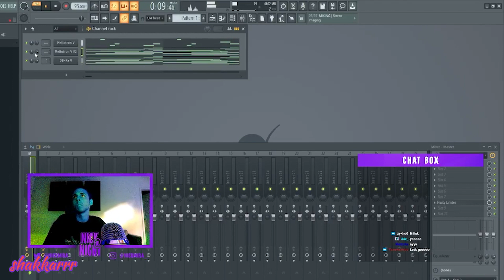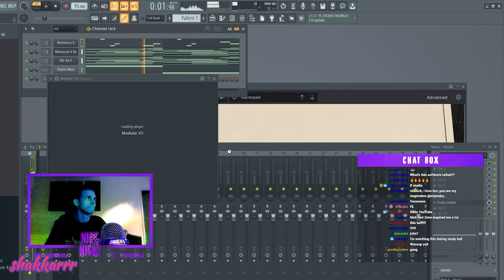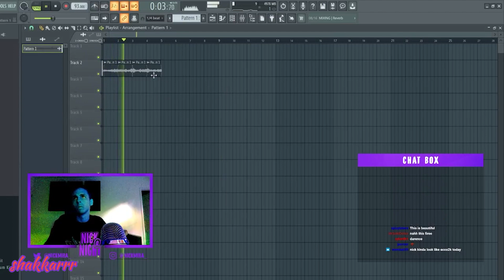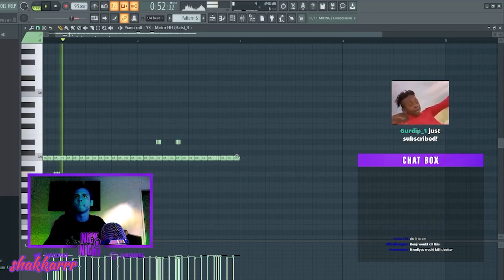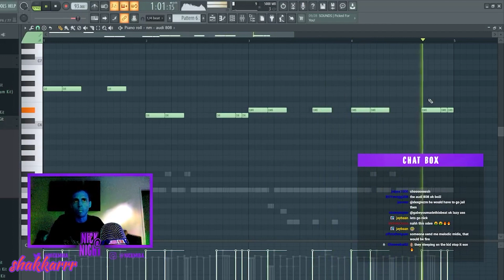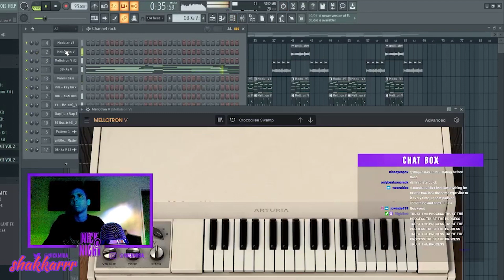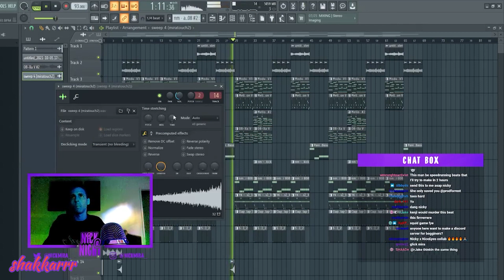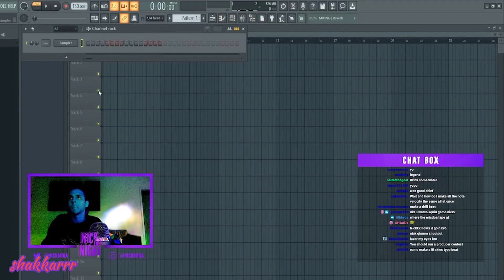Nick Mira Making Fire Beats From Scratch 👽👁🪓